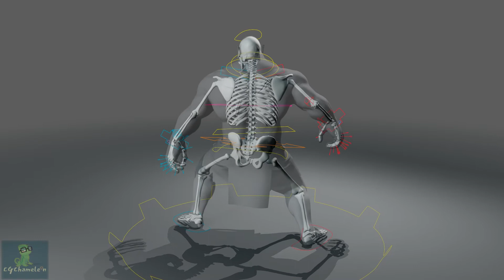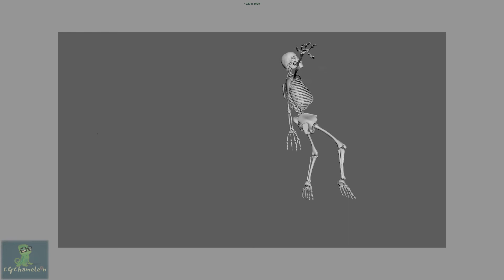The complete guide to Ziva Dynamics - Course -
Ziva Dynamics is a plugin that was used in many Hollywood and Marvels movies such as: Venom, Captain Marvel, Spider-man, Godzilla, Jumanji,
Ziva was recently adapted in games such “Hellblade 2 Senua's Saga” and will be used more after being acquired by Unity3D company.

The Ziva pipeline can be daunting because everything in it is related to each other from Modeling to Animation.
I put this course together for my students to clarify all the ambiguities concerning the Ziva pipeline in a single crash course that is carefully structured which starts from a character in the scene to a finally shot.
The course is divided into multiple chapters, the majority of the lectures are under 12 minutes long (The longest lecture is 15min) to make it easier for the students to follow and to go back at any particular topic at any time if needed.

Students will start the course with the necessary knowledge concerning the preparation of the character for the Ziva plugin.
Chapter 01 Modeling

Students will learn how to place the bones, the muscles and how to quickly create the fascia and the inner mesh to create a water-tight mesh. Even though in a Studios you won't be doing the modeling but you need to have this knowledge to guide the modeler to deliver a compatible modeling for the Ziva.

Chapter 02 Rigging

The longest chapter and the heart of Ziva because all the muscles and their deformations are going to ride on top of our rig, So we make sure to teach the students how to anatomically rig a character using a couple of methods, we even provided 2 solutions for the problematic elements, one is simple and the other is advanced.

Chapter 03 MOCAP

Ziva is a pluging based on the real deformation equations, students will explore the advantage of the rig created previeously and how easily the rig is setup to accept MOCAP of any kind; Also the animator can introduce manual tweaking using our friendly rig.

Chapter 04 Ziva

Students will start learning the Ziva plugins with a practical approach, hands on, in each lecture they explore a feature of Ziva while building their Ziva rig until the end.
We wrap up this chapter by learning how to merge the skinned mesh and the ziva simulation together to get the animation of the fingers and the head and more explanation about fixing problems from the simulation.

This course is for Riggers / technical artists who want to boost their rigging and technical skills to the next level and to make them a stronger job candidates by creating an awesome shot!
By The end of this course students will be able to produce high quality rigged characters / creatures ready for animation and simulation.